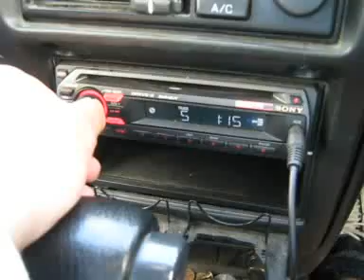Soundstream T4-12 Subwoofer 1000w rms @2ohms Lil Jon - Da blow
Soundstream T4-12 900w
Soundstream Rubicon 1000-2 Running it at 1000w rms @2ohms
Boschmann Spl Pro Comp 6.5s
Sony XM-552ZR Amplifier Running 50w @ 4ohms
JVC CS-FS60 2-Way Components
Song:Lil Jon Da Blow